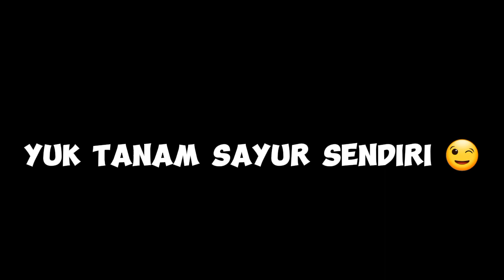TANAM KEMANGI UNTUK DIJUAL DI PASAR